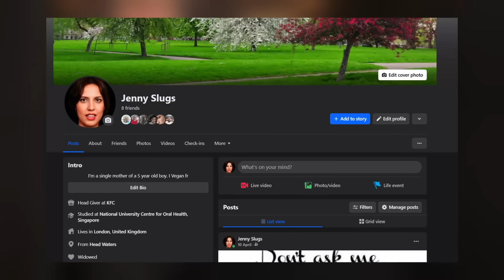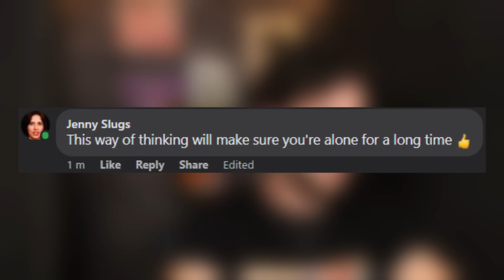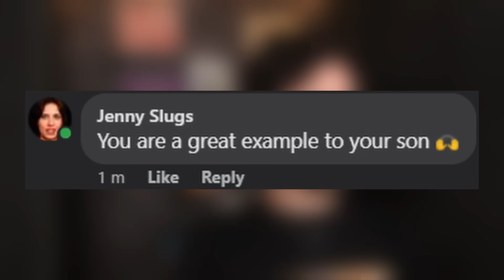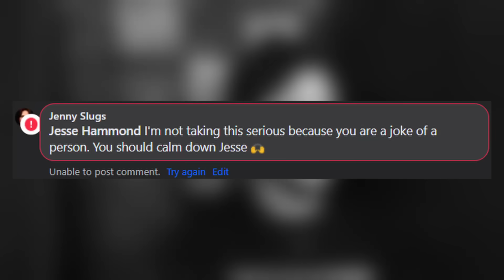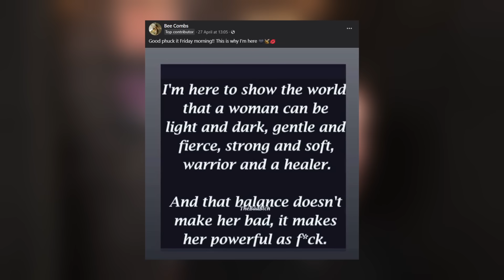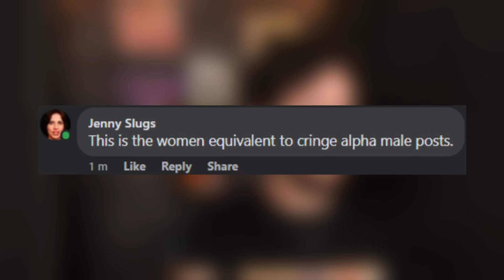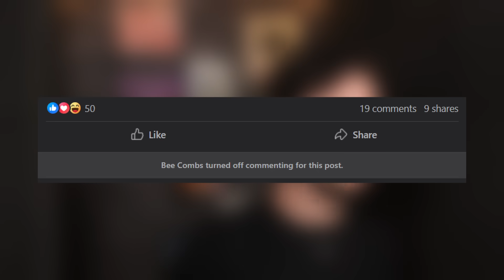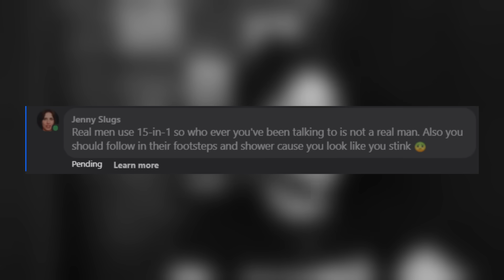Trolling Feminists on Facebook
Today we troll feminist groups on facebook because it's funny :)

Second Channel:     @pxrge2.0
Clips Channel:       @pxrgeclips

Make sure to leave a like , subscribe and turn on post notifications if you haven't already :) Share this video if possible :) Comment down bellow what you want to see in the next video :) Thanks for watching and have a good day :)